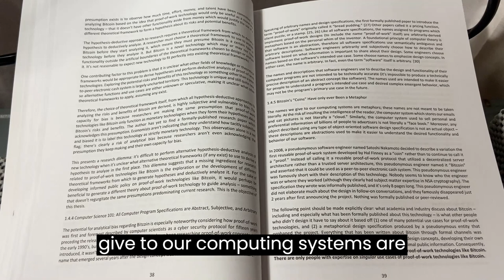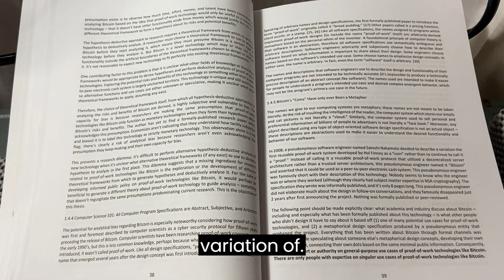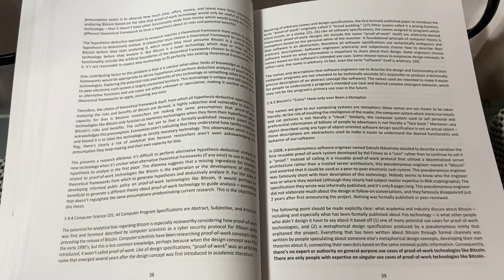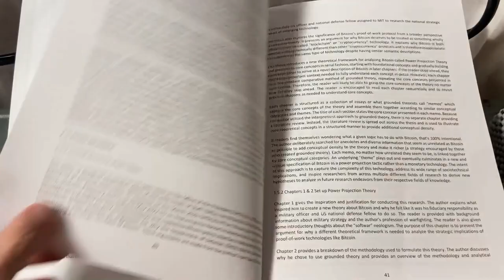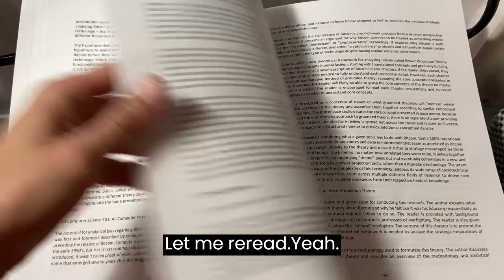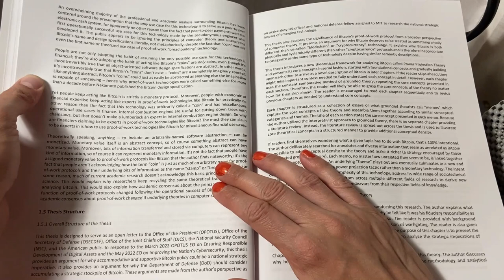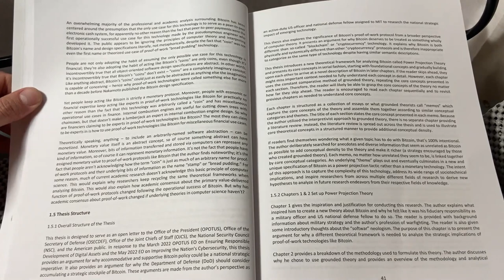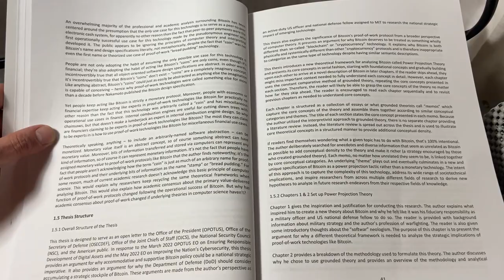Chapter 1.4.5 Bitcoin's "Coins" Have only ever Been a Metaphor*old*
Timecodes
00:00 - Chapter 1.4.5 Bitcoin's "Coins" Have only ever Been a Metaphor